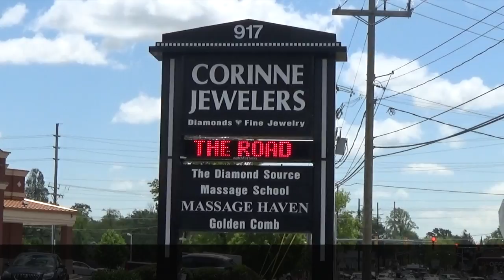WOBM News Weekend Update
Here are your WOBM News Weekend Headlines for May 17-19, 2019.

Tick photo credit to Getty Images.